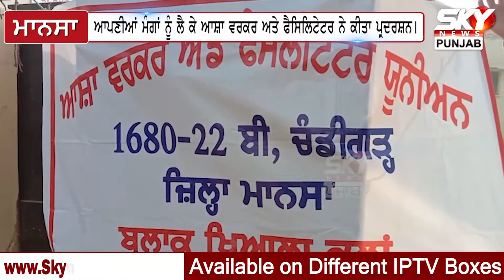ਆਪਣੀਆਂ ਮੰਗਾਂ ਨੂੰ ਲੈ ਕੇ Asha Worker ਅਤੇ ਫੈਸਿਲਿਟੇਟਰ ਨੇ ਕੀਤਾ ਪ੍ਰਦਰਸ਼ਨ | Mansa News | Sky News Punjab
ਆਪਣੀਆਂ ਮੰਗਾਂ ਨੂੰ ਲੈ ਕੇ ਆਸ਼ਾ ਵਰਕਰ ਅਤੇ ਫੈਸਿਲਿਟੇਟਰ ਨੇ ਕੀਤਾ ਪ੍ਰਦਰਸ਼ਨ, ਮੰਗਾਂ ਪੂਰੀਆਂ ਨਾ ਹੋਣ ਤੇ ਖਰੜ ਵਿੱਚ ਕੀਤਾ ਜਾਵੇਗਾ ਤਿੱਖਾ ਸੰਘਰਸ਼